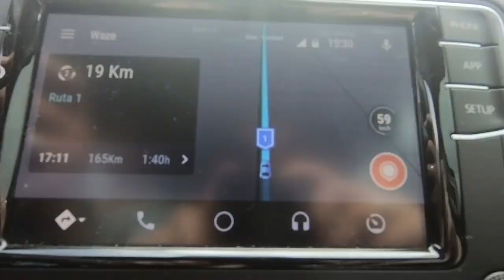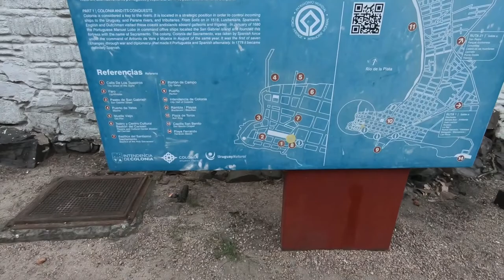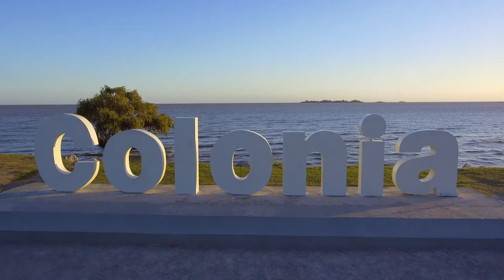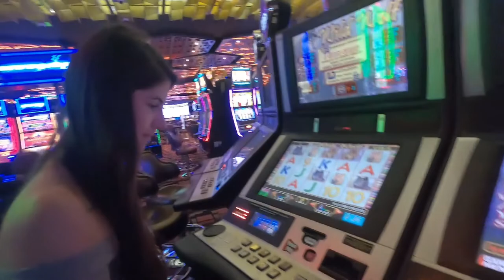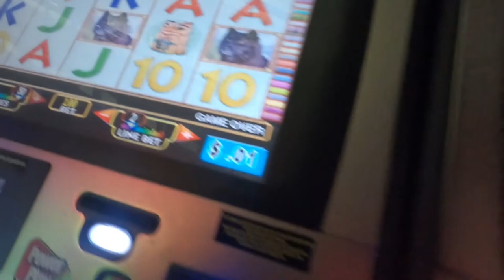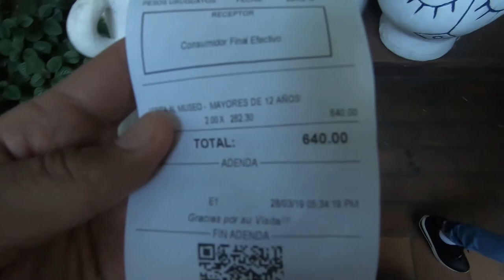Viajando de carro ao URUGUAI EPISÓDIO 3/3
Nunca pegou seu carro e saiu do país?
Então...Nós saímos de SC para o Uruguai de carro e percorremos mais de 3300km. Nessa série você vai ver tudo o que registramos, do nosso jeito, e a maneira que vivemos essa incrível experiência.

Parceiro MOCHILEIROS.COM
Siga @mochileiroscom

Quem quiser saber qualquer coisa sobre a nossa viagem, e detalhes que não colocamos no vídeo como: seguro internacional, abastecer carro, compras, pontos turísticos, pode comentar aí que vamos responder a todos.